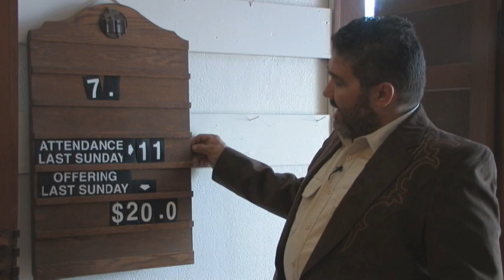Torres...Be glad he's not your neighbor. The Arroyo Behind-the-scenes.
READ THIS: He's bad, he's mean, but he could be your friend if you become a citizen producer Here is another behind-the-scenes look of The Arroyo, a film being produced by the citizen producers of Declaration Entertainment.